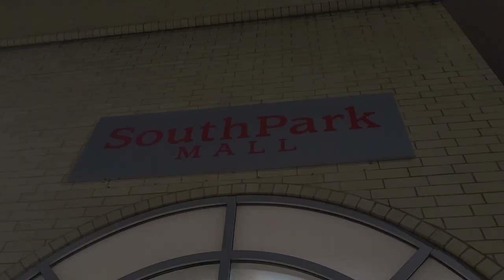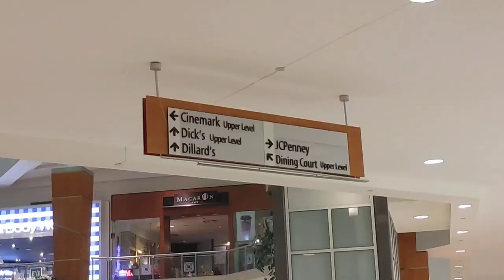SouthPark Mall (OH) Video Tour 2023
This is my second video tour of the SouthPark Mall in Strongsville (Cleveland) Ohio. this video was recorded on January 30th 2023 during the closing hour. Enjoy this night tour